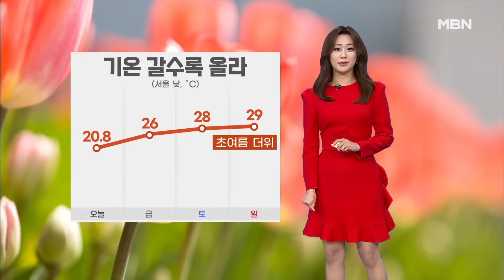[날씨] 기온 갈수록 올라, 주말 초여름더위…밤사이 중서부 안개 [MBN 뉴스7]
남서풍이 불어와 날이 따뜻해졌습니다. 기온은 갈수록 오르겠습니다. 내일 서울이 26도, 오는 주말 동안에는 30도 가까이 올라 초여름처럼 덥겠습니다.

 밤사이에는 안개가 짙어지겠습니다. 수도권과 충청, 전북지역으로는 짙은 안개가 끼면서 가시거리가 200m 미만까지 바짝 좁혀지겠습니다.

 그제 중국에서 발원한 황사가 우리나라 상공을 지나고 있습니다. 내일 오전까지 강원 영동과 경북 등 동쪽 지역에 일부 영향을 줄 수 있겠습니다.

 내일 중부지방 하늘은 맑게 드러나겠습니다. 남부는 구름 많은 가운데 제주도에 5mm 미만의 비가 조금 내리겠습니다.

 내일 중부지방 아침기온은 서울이 13도, 춘천이 9도로 출발하겠습니다

 남부지방 아침기온도 오늘과 비슷해서 일교차가 크게 벌어지겠습니다.

 이번 고온현상은 다음주 월요일 전국적으로 비가 내리면서 누그러질 전망입니다.